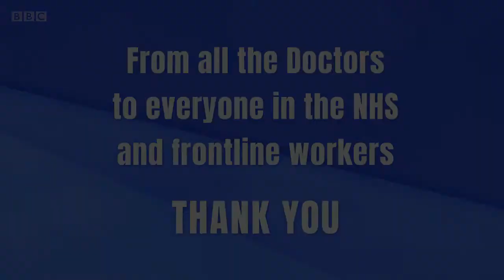[Edit] Doctor Who's message to frontline workers with Christopher Eccleston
So, for anyone who wanted to see Christopher Eccleston aka the 9th Doctor along side all the others in this video, well here you go.